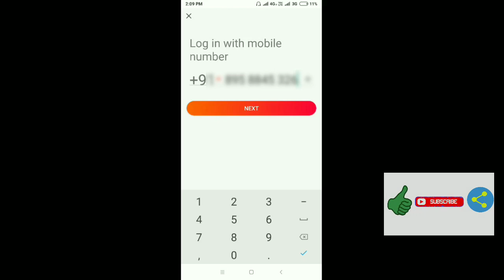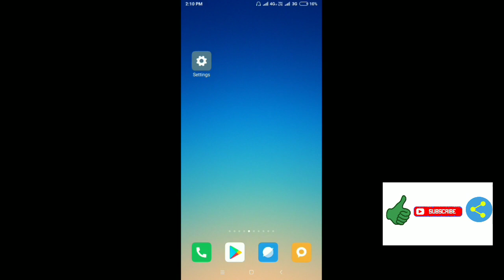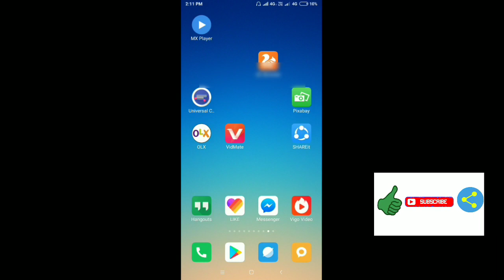Vigo video || Verification Code Not Receive And Make,Create,Registration Problem Solve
Hello is video Mai hum baat karne wala hai Vigo video application ke bare mai agr humare mobile Mai Vigo video app ka OTP nhi aata hai hamare number par our humara number verify nhi ho pata hai to hum kya kar sakte hai is problem Ko solve karne ke liye yeh is video Mai bataya Gaya hai